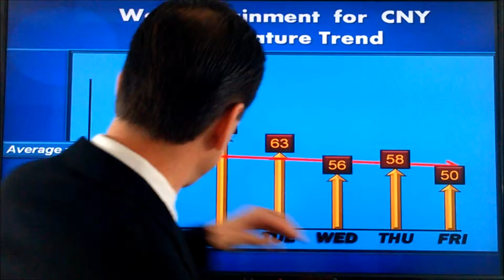7 Day Weather Forecast